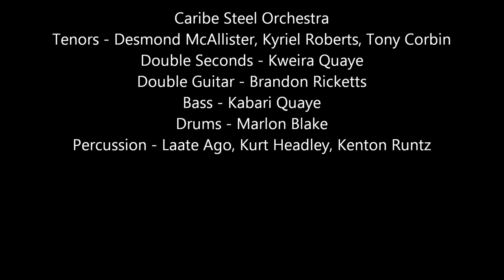Caribe Steel Orchestra - Iron Man HD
Caribe Steel Orchestra playing Lord Kitchener's Iron Man